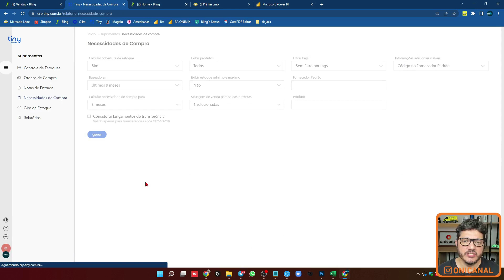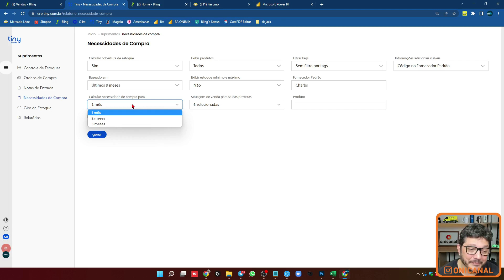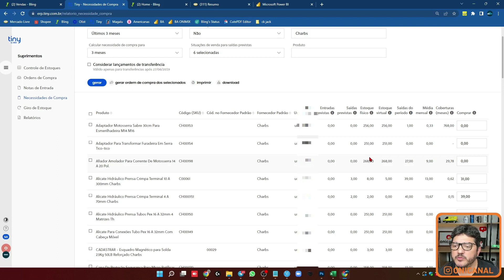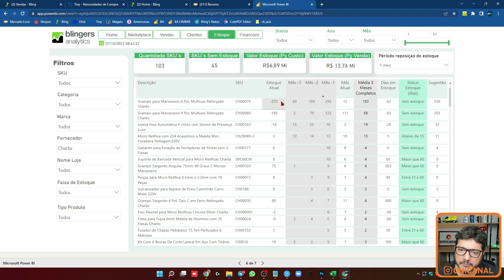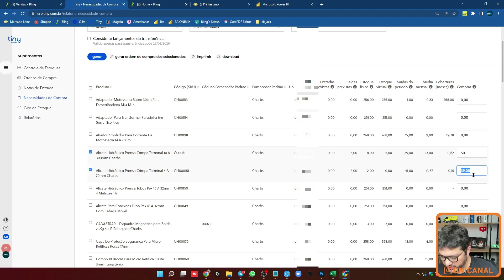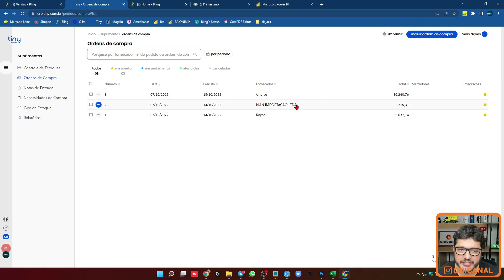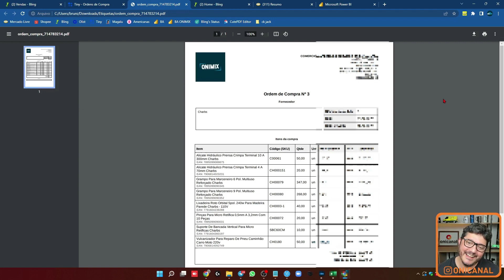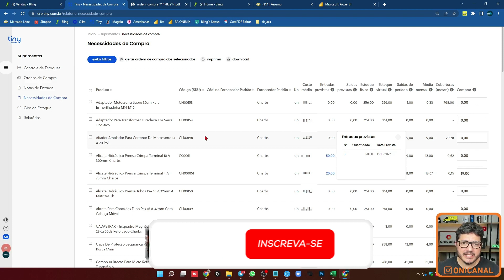COMO FAZER PEDIDO DE REPOSIÇÃO DE ESTOQUE NO ERP TINY. NECESSIDADE DE COMPRA DE PRODUTOS FORNECEDOR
⭕ COMO FAZER PEDIDO DE REPOSIÇÃO DE ESTOQUE NO ERP TINY.

Curso completo para se tornar em expert no ERP Bling. Tenha o controle de sua empresa em suas mãos, dominando este ERP que é o melhor custo benefício para empresas de e-commerce de pequeno a médio porte.

Lista com mais de 1.800 fornecedores para ecommerce, separados por nicho e estado. Atualizações frequentes e aulas ensinando como encontrar fornecedores, precificar, e muito mais.

👉 AMERICANAS MARKETPLACE
Cadastre na Americanas Marketplace pelo nosso Link e tenha um canal de atendimento especial: